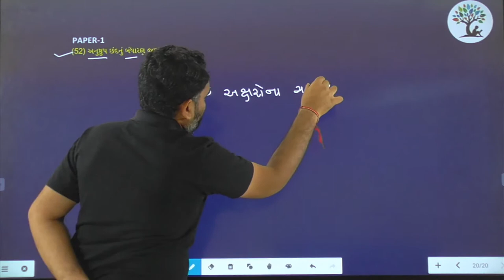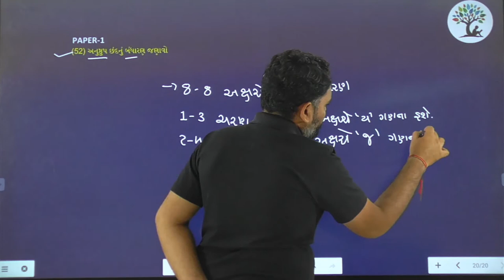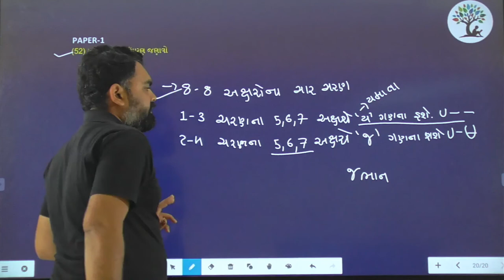Paper 1 | Que 52 | Gujarati | Alpha Vidhya Sankul | in Gujarati by Yogesh Sir